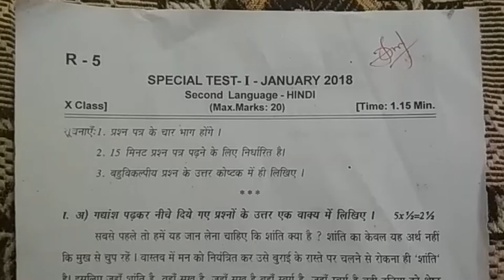10th class Hindi mini special test paper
10th class Hindi mini special test paper